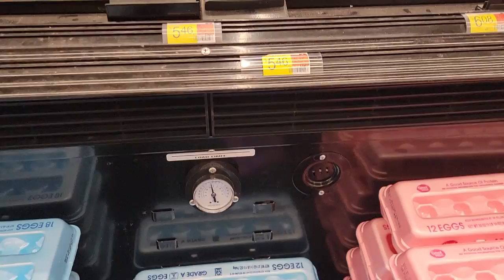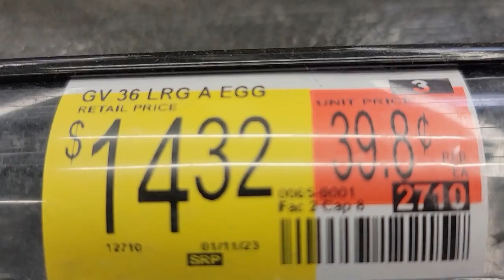THE PRICE OF EGGS at WALMART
FILMED on January 20, 2023. UPLOADED on April 22, 2023. Wal-Mart, Princeton, KY. BIG BELLY REBUILDS FAMILY channel.